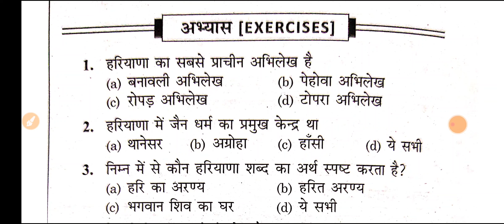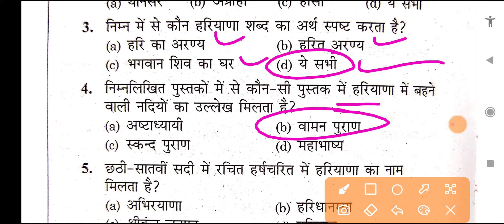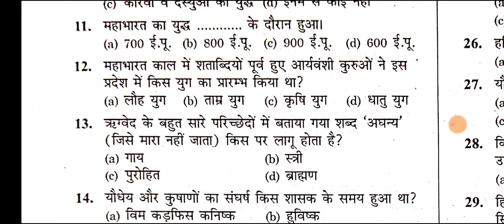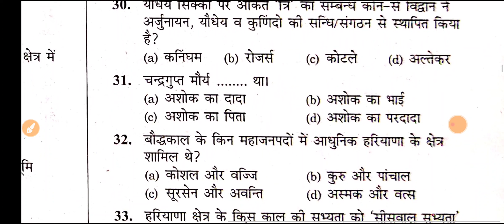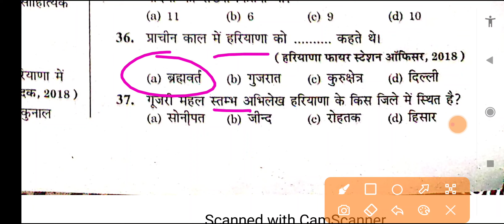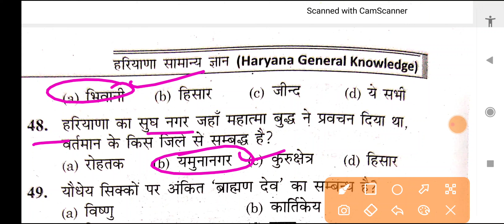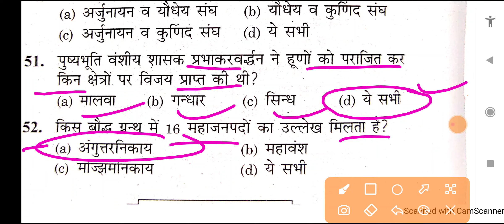Haryana GK Practice Set 1 Topic प्राचीन इतिहास 100 प्रैक्टिस सेट लगातार 10000+ Question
haryana gk practice,
haryana gk practice set 2,
haryana gk practice set 1,
haryana gk practice set in hindi,
haryana gk prachin itihas,
haryana gk practice test,

cet haryana gk exampur,
cet ke liye haryana gk,
cet syllabus 2022 haryana gk,
cet test haryana gk,

haryana gk,
haryana gk test,
haryana gk,
haryana gk bhiwani sir,
haryana gk by sudhir sir,
haryana gk by sandeep siwach sir,